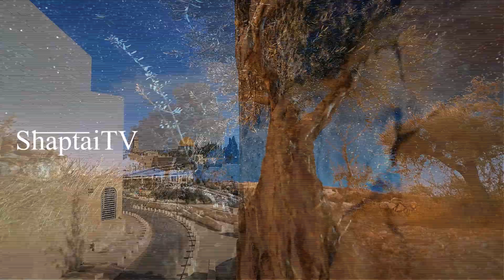DE ASIRIA A BABILONIA EL CAMINO DE ERETZ ISRAEL 1 PARTE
El rey Salomón murió en el año 931 antes de la era común. al final de su reinado, se alejó de la adoración exclusiva a Dios y permitió la influencia de otras religiones y dioses en el reino.

El intermediario entre el cielo y la tierra se había corrompido. Salomón provocó un corto circuito cósmico tal, que las bendiciones dejaron de bajar del mundo espiritual al mundo físico, maljut, y se dio inicio a un largo periodo de guerras, matanzas y hambrunas, Salomón había provocado la ira de Dios. En consecuencia el reino de Israel fue dividido en dos.